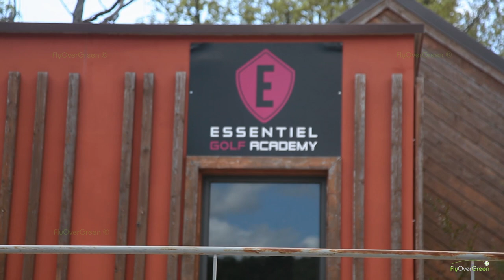Golf du Claux-Amic - drone aerial video - Overview (long) HD